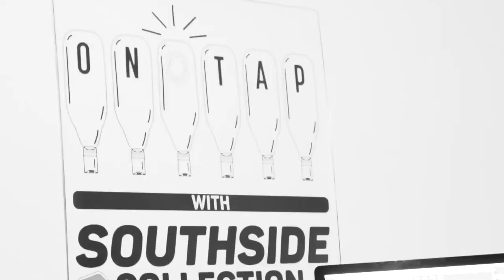DC OF BLACK NATION MUSIC TALKS NEW MUSIC ON SOUTHSIDE COLLECTION PODCAST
2. Must be uploading good quality content frequently to your YouTube Channel and really trying hard to make it